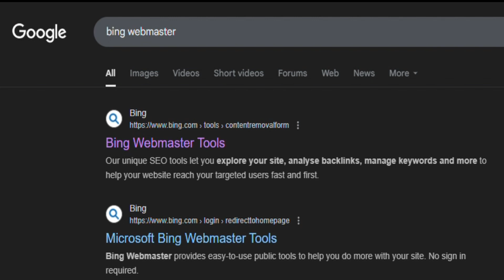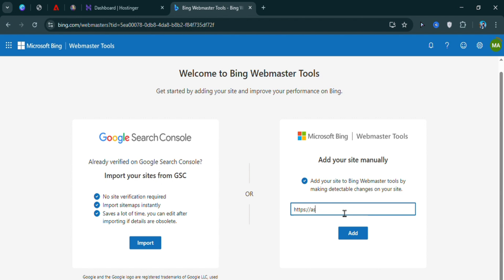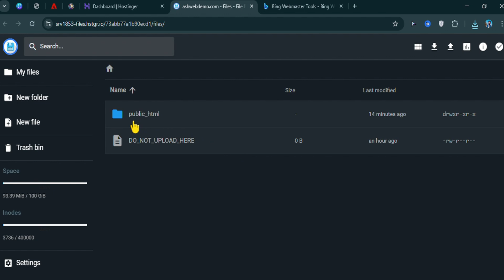How to Submit Website to Bing Webmaster Tools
Learn how to quickly submit your website to Bing Webmaster Tools in just a few simple steps! Improve your site's visibility on Bing and get indexed faster. Perfect for beginners and SEO enthusiasts.

🔹 Add your site
🔹 Verify ownership
🔹 Submit your sitemap

Timestamps
0:00 – Intro
0:25 – Open Bing Webmaster Tools
1:12 – Submit Website URL
2:22 – Upload Verification File
2:57 – Outro

👉 Watch now and boost your SEO!